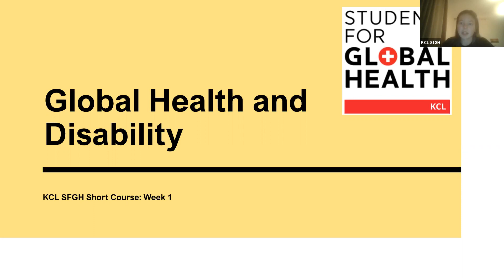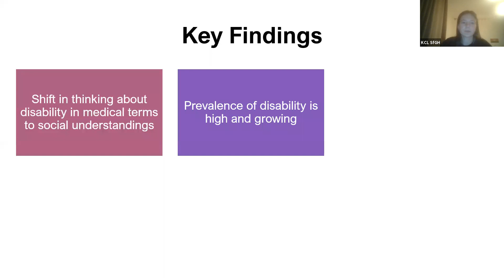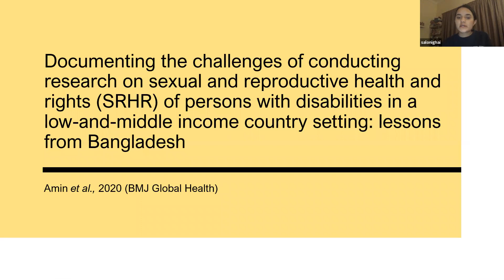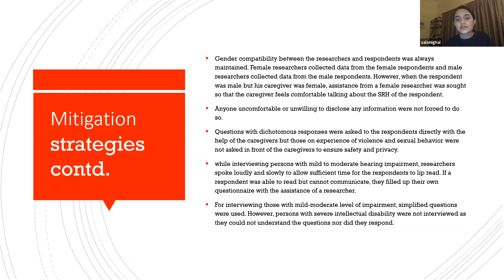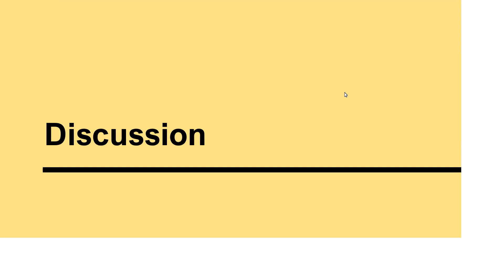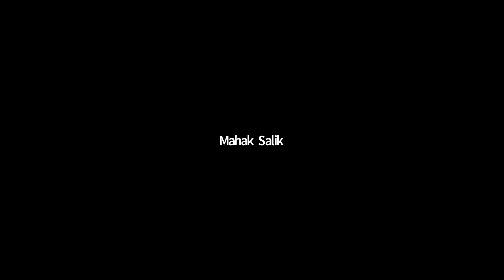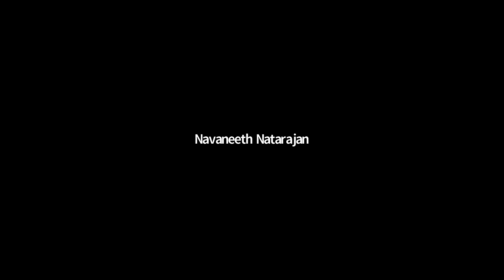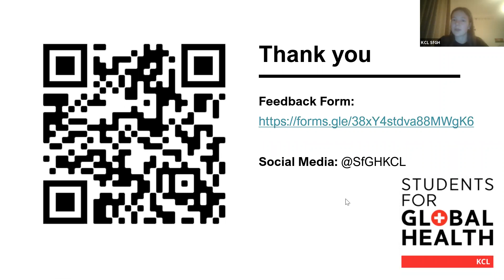Disability : A Journal Club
The first event in our short course focused on Disability: It was a journal club style discussion of an article that outlines the complexities of global health research in populations that identify as disabled.

The event began with a short overview of disability in global health as well as the paper and its context before opening up for an interesting discussion about what we thought of the paper and what it means for our future practice.